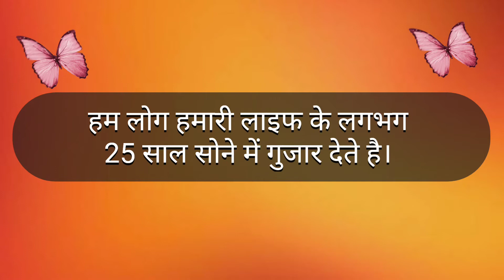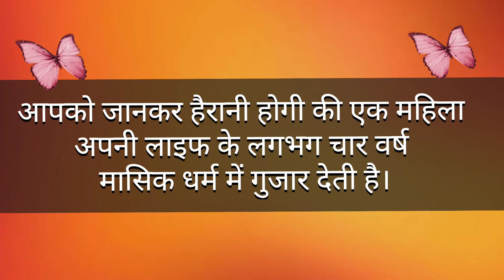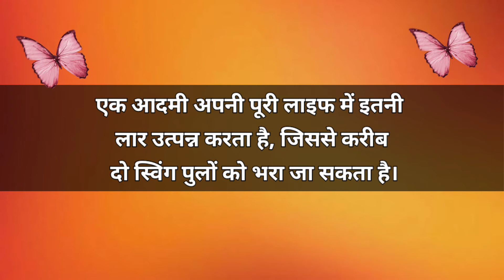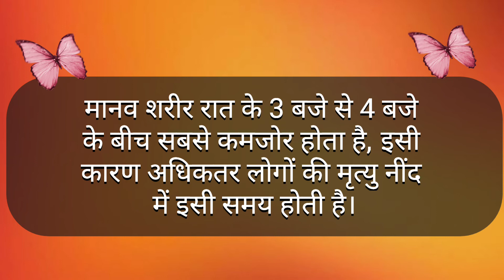Most interesting facts about life -amazing facts in hindi